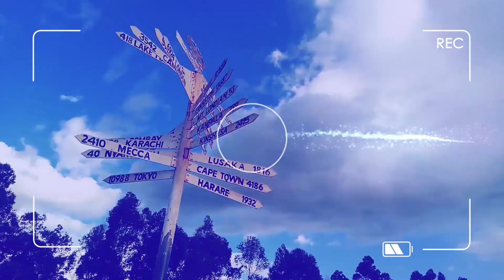Cycle with The Rhino 2018 at the Lake Nakuru National Park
15th edition of Cycle with the Rhino event at Lake Nakuru National Park seeks to raise funds for conservation endangered rhino species